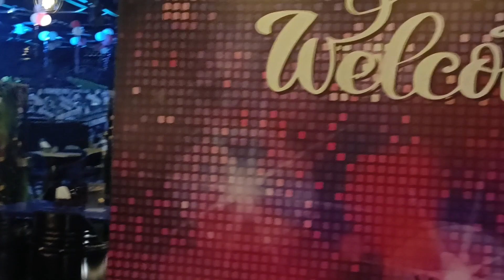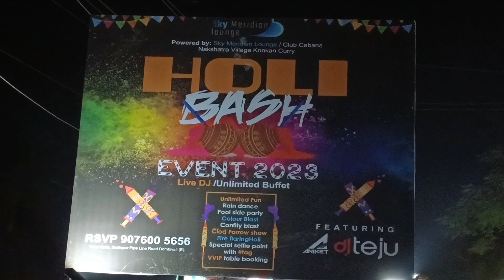Kabhi alcoholic chicken khaya hai ‼️😍 What is the Good News For Dombivlikar! 🧋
Kabhi alcoholic chicken khaya hai! What is the Good News For Dombivli!! 🧋🍷Let's Party Tonight Sky  lounge Dombivli 🧋🍷Sky meridian lounge in Dombivli is best lounge and  a perfect combination of beautiful location and a mesmerizing ambience. And if we talk about food then you can enjoy delicious North Indian, Continental and Italian cuisines here. this place is popular spot among locals and visitors alike. Sky. Meridian Lounge believes that good ingredients leads to good food.
Party animals rejoice as Sky meridian lounge is an excellent place especially on weekends.

😍Or you can send letters to me :
Ramchandra rohra
Ahuja niwas , 2nd floor  201
near bhagyashree transport ,
opp tulsi trading , punjabi colony
ulhasnagar 421003
Thane/ Maharashtra